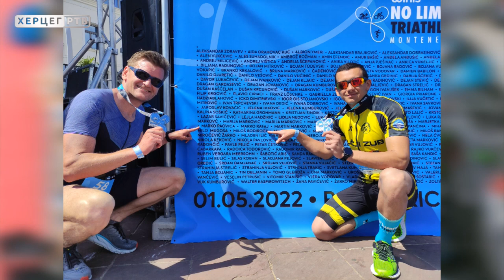Korak po korak do uspjeha: dr Marko Paovica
U drugoj emisiji nove sezone 'Korak po korak do uspjeha' koračamo sa dr Markom Paovicom, ljekarom u Službi hitne pomoći Trebinje i članu planinarskog i biciklističkog kluba 'Vučji zub'. On nam je govorio o samom studiranju Medicinskog fakulteta, takmičenjima u sportsko-rekreativnom klubu, radu u Službi hitne pomoći ali i ukazao na značaj bavljenja fizičkom aktivnošću.